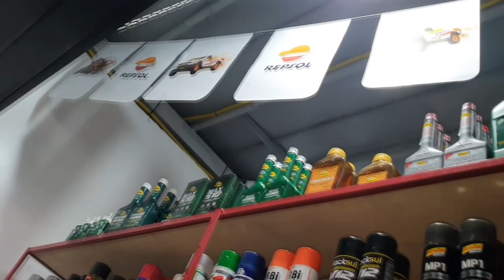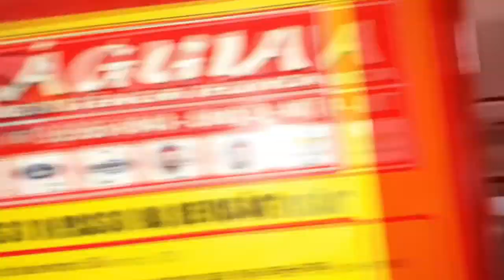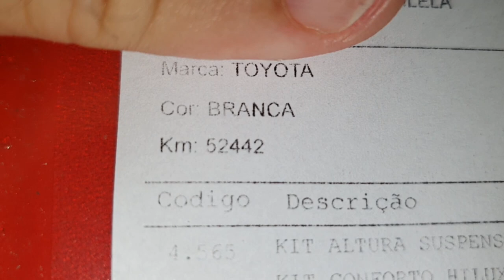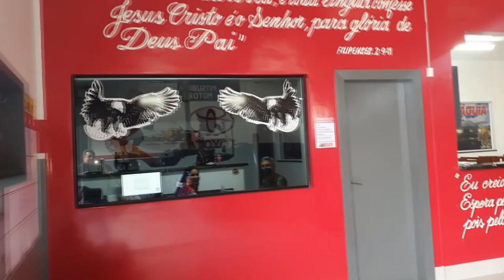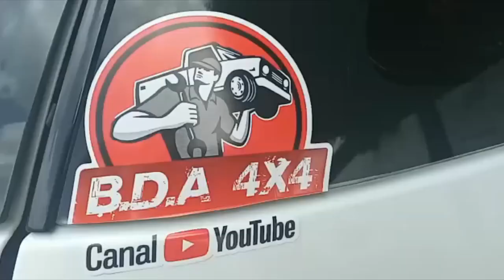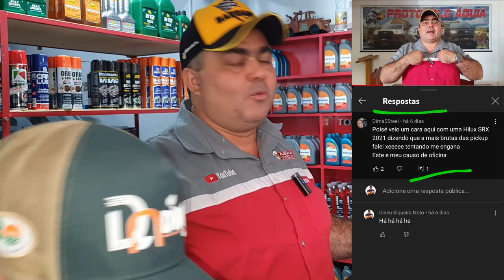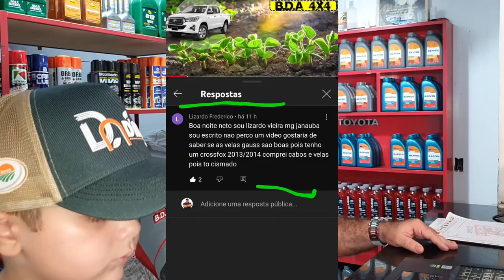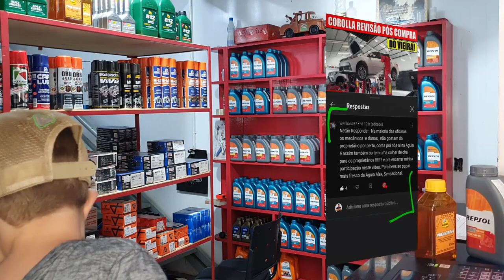EP. 748// Entrega CHARMOSA! Vídeos dos INSCRITOS! 4 Camionetes Serviços! Pergunte ao MECÂNICO NETÃO!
Quatro Camionetes 4x4 fazendo Serviços diversos!
Vamos conhecer o Braga e ver a entrega da Hilux Charmosa!
Vídeos enviados pelos inscritos!
E como já é tradição: Pergunte ao Mecânico Netão!

"embreagem s10"
"melhor mecânica"
"mecânica chevrolet"
"melhor marca óleo s10 5w30"
"como balancear"
"review s10"
"sw4 s10"
"militec funciona"
"serviços toyota"
"oficina toyota"
"o que é hilux garbosa"
"mecânica toyota"
"manutenção toyota"
"restauração hilux"
"hilux antiga"
"diesel 4x4"
"como montar motor diesel"
"diesel 4x4"
"embreagem s10"
"melhor mecânica"